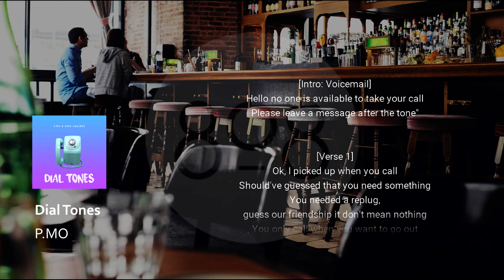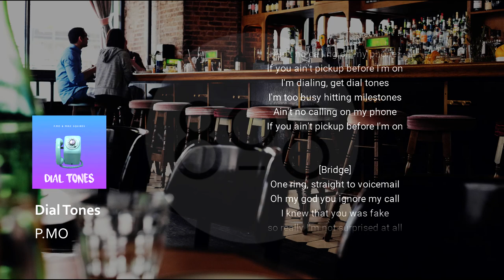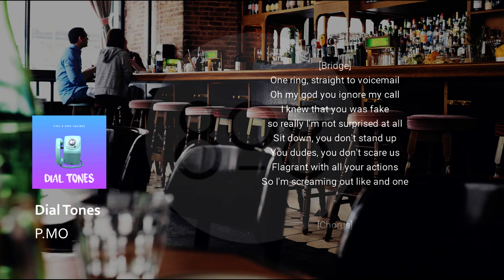P.MO - Dial Tones (Lyrics)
New rap single by P.MO - "Dial Tones" with lyrics.

Lyrics:

[Intro: Voicemail]
"Hello no one is available to take your call.
Please leave a message after the tone"

[Verse 1]
Ok, I picked up when you call
Should've guessed that you need something
You needed a replug,
guess our friendship it don't mean nothing
You only call when you want to go out
You left me on read when I needed your help
I'll be ok, see I figured it out
Make my own ways, follow the route
Make my own waves, haters gon' drown
Feel like a king, I need a crown
Know I'm gon' get it, I just don't know how
Running in numbers, I'll tell 'em "slow down"
Phone full of people got no one to call
Saying I changed but its still fuck em all
Who else you know that's working this hard?
Thought I told y'all from the start

[Chorus]
I'm dialing, get dial tones
I'm too busy hitting milestones
Ain't no calling on my phone
If you ain't pickup before I'm on

[Verse 2]
Call up my phone at like two in the morning
Maybe I was busy sleeping
Maybe I was working on my craft
Maybe I was busy dreaming
Now your girl in my DM
Telling me she can't believe it
Saying how she sorry the doubting
Cause now I got the whole feelin
My boy Phil moving down to Texas
Knew him since I was a baby
we was always acting reckless
Told me P, "You gotta keep up with the pressure."
Knew you were on your way to the fame and pleasure
Five people believe me in me
You don't know what it mean to me
Fake friends yeah I do not need
Don't talk your shit and
then say that we're homie's

[Bridge]
One ring, straight to voicemail
Oh my god you ignore my call
I knew that you was fake
so really I'm not surprised at all
Sit down, you don't stand up
You dudes, you don't scare us
Flagrant with all your actions
So I'm screaming out like and one

Photo by Luca Bravo on Unsplash